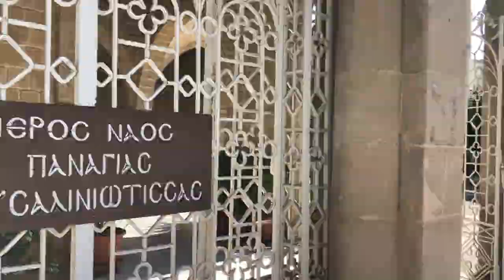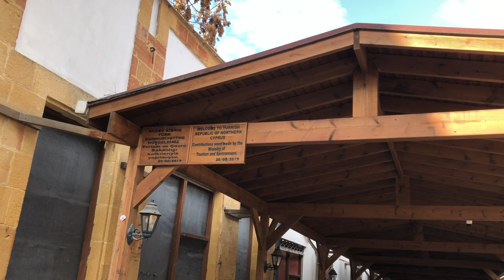EPISODE 41 - CHYPRE 🇨🇾 - PARTIE 1/3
EPISODE 41 - CHYPRE 🇨🇾  - 1ère partie

Notre visite de de l'ile de Chypre avec une actualité politique importante car aujourd'hui l'ile est séparée en 2 parties que rien ne semble rassembler.

Visite de sa capitale; Nicosie, d'un côté les Chypriotes Turcs de l'autre les Chypriotes Grecs.
Retour en image sur cette ville magnifique coupée en deux depuis le conflit de 1974

1ère partie d'une série de 3 épisodes sur Chypre